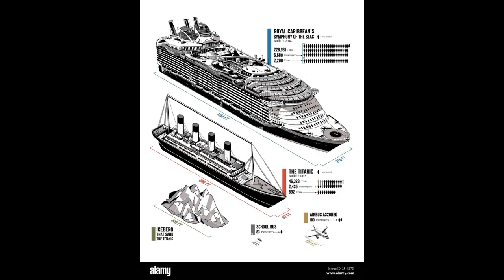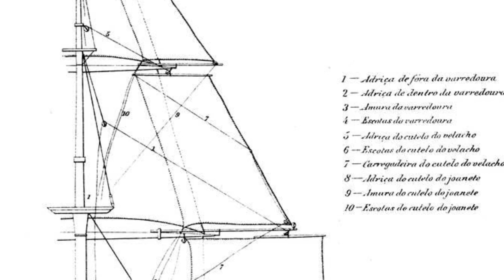RMS Titanic facts